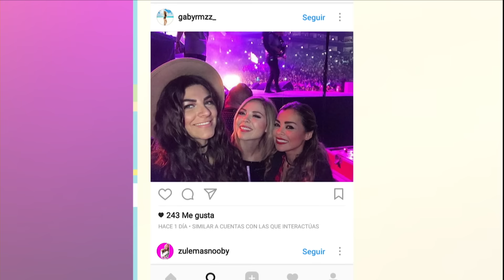Las tres comadres